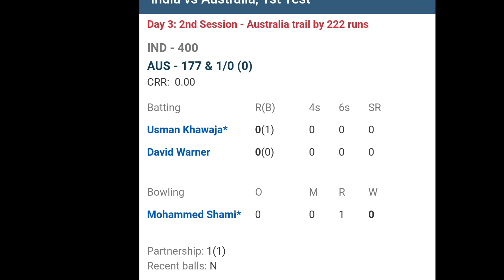ಇತಿಹಾಸ ನಿರ್ಮಿಸಿದ ಟೀಮ್ ಇಂಡಿಯಾ | ಭಾರತ ಬ್ಯಾಟಿಂಗ್ ನೋಡಿ ಆಸ್ಟ್ರೇಲಿಯಾ ಧೂಳಿಪಟ | Ind vs Aus Highlights